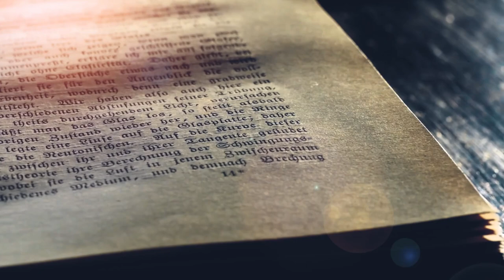Handelinge Episode 4